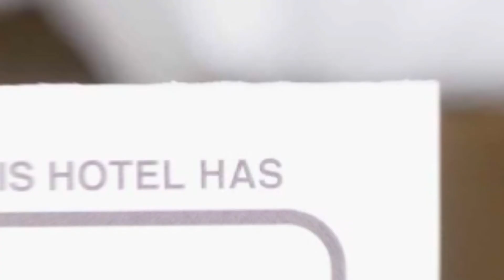DownTown Studio 2 hotel review | Hotels in Sibiu | Romanian Hotels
DownTown Studio 2 hotel video review. Hotels in Sibiu, european 3 stars hotels.